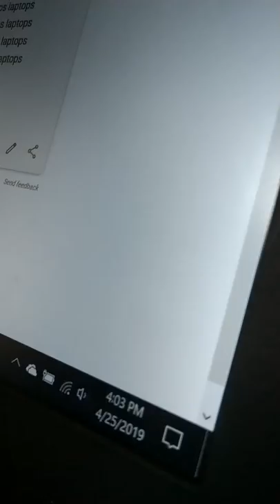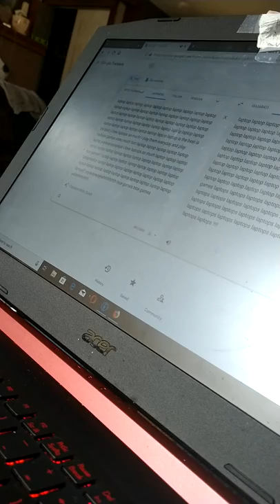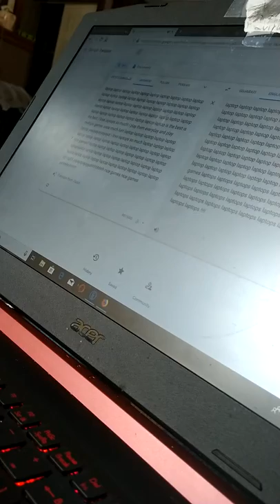Google Translator Song. Laptop By:Sianna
Lol my first google translator song. Im gonna make more songs from google translator.